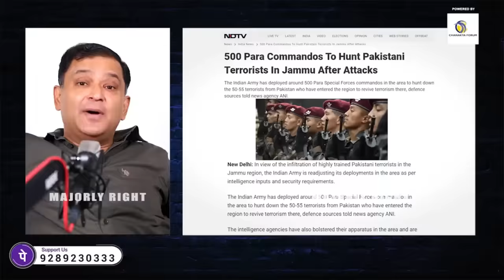आसमानी कौम की निकली हेकड़ी, फ़िज़ा बेहोश 😅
आसमानी कौम की निकली हेकड़ी, फ़िज़ा बेहोश 😅 | india vs pakistan